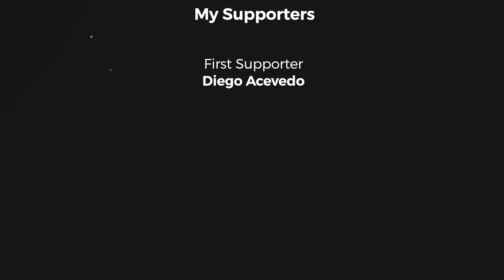TOP TIPS & TRICKS - DAILY MISSIONS - Disney Sorcerer's Arena Gameplay & Walkthrough iOS/Android #02